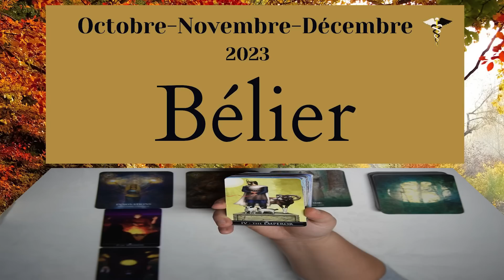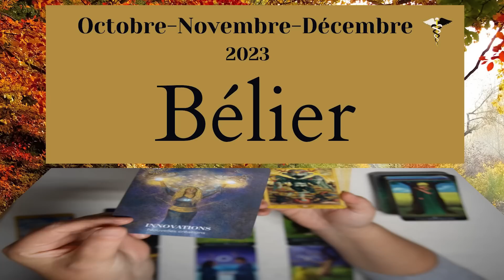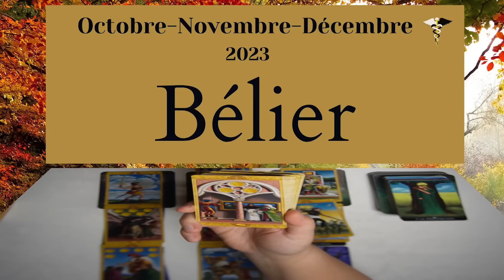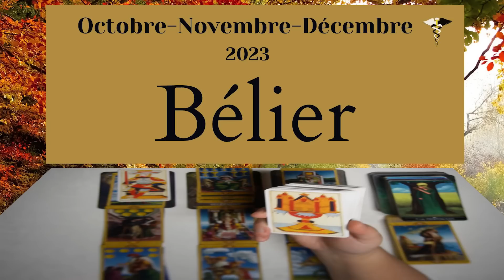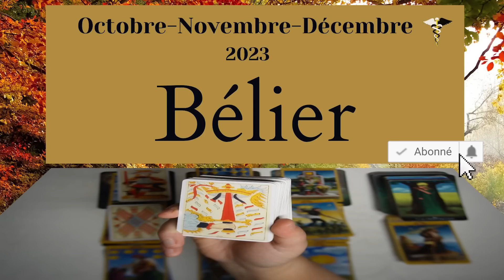BELIER ~ ça va bien se finir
00:00 Introduction
00:05 Premier Tirage
08:21 Second Tirage
15:17 Troisième Tirage